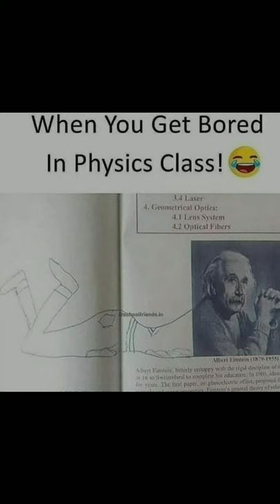FUNNY MEMES THAT MAKES YOU LAUGH 😂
funny memes
best memes
meme compilation
try not to laugh challenge
fresh memes
dank memes
funny videos
funny fails
funny videos 2021
Funny
dank memes compilation
fortnite memes
tiktok memes
memes compilation 2021
Memes
instagram reels
new instagram reels
Reels
minecraft shorts
youtube shorts
Shorts
minecraft memes
edgy memes
unusual memes
Memes for Today:
♦ TikTok Memes
♦ Minecraft Memes
♦ Funny Vines
♦ Anime Memes
♦ Reddit Memes
♦ Cursed Memes
♦ Cartoon Memes
♦ SpongeBob Memes
♦ Gaming Memes
♦ Mark Zuckerberg Memes
♦ Nintendo Memes
♦ Super Mario Memes
♦ Avengers Memes
♦ Dwayne The Rock Johnson Memes
♦ Halloween Memes
♦ Star Wars Memes
♦ Fail Memes
♦ Family Memes
♦ Monkey Memes
♦ Disney Memes
♦ Music Memes
♦ Germany Memes
♦ Twitch Streamer Memes
♦ Facebook Memes
♦ Movie Memes
♦ Spooktober Memes
♦ Filter Memes
♦ Amazon Memes
♦ Roblox Memes
♦ Slav Memes
♦ Squidward Memes
♦ Baby Memes
♦ NNN No Nut November Memes
♦ The Simpsons Memes
♦ Pixar Memes
♦ Soccer Football Memes
♦ Putin Memes
♦ Pirates Of The Caribbean Memes
♦ Superman Memes
♦ Rick Astley - Never Gonna Give You Rick Roll Memes
♦ Penguin Memes
♦ Christmas Memes
♦ Lightning Memes
♦ Mouse Memes
♦ Marvel Memes
♦ British Memes
♦ Regular Show Memes
♦ ASMR Memes
♦ Rubber Chicken Memes
♦ Tank Memes
♦ VR Memes
♦ School Memes
♦ Dancing Memes
♦ Computer PC Memes
♦ Interview Memes
♦ Fart Memes
♦ Family Guy Memes
♦ Airplane Memes
♦ Dragon Ball Memes
♦ John Cena Memes
♦ Russia Memes
♦ Pizza Memes
♦ Directed by Robert B Weide Memes
♦ Big Iron Memes
♦ Pharaoh Memes
♦ 3AM Memes
♦ Washing machine Memes
♦ Omegle Memes
♦ Birthday Memes
♦ Cloudy with a Chance of Meatballs Memes
♦ Train Memes
♦ Full Metal Jacket Memes
♦ Nerf Gun Memes
♦ Zoo Memes
♦ Seal Memes
♦ Somebody That I Used To Know Memes
♦ Car Memes
♦ Transformers Memes
♦ Chicken Memes
♦ Gym Memes
♦ Mariah Carey Memes
♦ Toilet Memes
♦ Escalator Memes
♦ Pingu Memes
♦ Grandpa Memes
♦ Candle Memes
♦ Asian Memes
♦ Sports Memes
♦ Gorillaz Memes
♦ Meat Memes
♦ Magic Memes
♦ Prank Memes
♦ Nikocado Avocado Memes
♦ Racing Memes
♦ Lawn Mower Memes
♦ Toy Story Memes
♦ Coffee Memes
♦ Up Memes
♦ Jet Ski Memes
♦ Tesla Memes
♦ Nightmare Memes
♦ Cooking Memes
♦ Truck Memes
♦ Billiards Memes
♦ Puzzle Memes
♦ Horn Memes
♦ Hot Dog Memes
♦ "Balls in Yo Jaws" Memes
♦ "What the dog doing" Memes
♦ Face Mask Memes
♦ Coronavirus Memes
♦ Bicycle Memes

😂School Memes😂|🤣Hilarious Memes🤣|😆Relatable Memes😆|😁Memes That Only Students Will Understand😄

Funny Memes,
School Memes,
Relatable Memes,
Dank Memes,
Memes,
Mrx Memes,
Hilarious memes,
troll memes,
gaming memes,
girls memes,
boys memes,
sunshine memes,
pubgmemes,